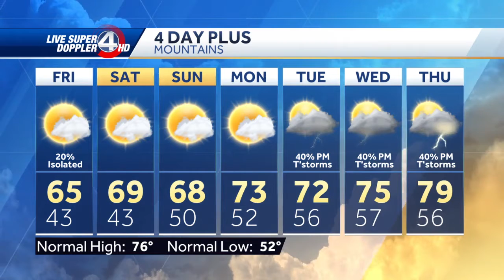Another chilly night, then sunny skies, warmer temps